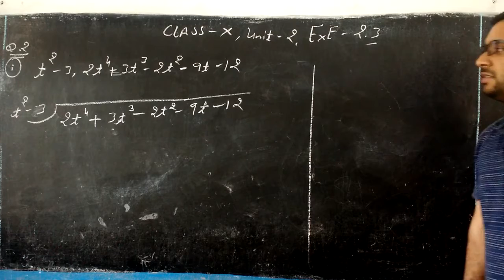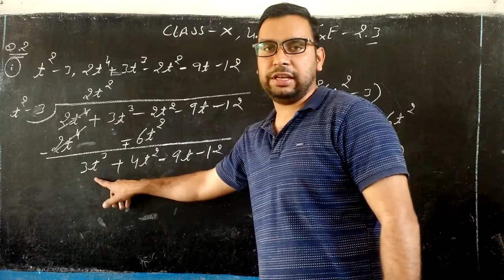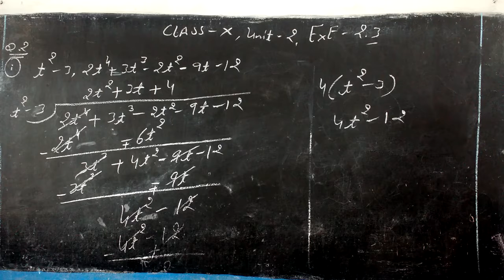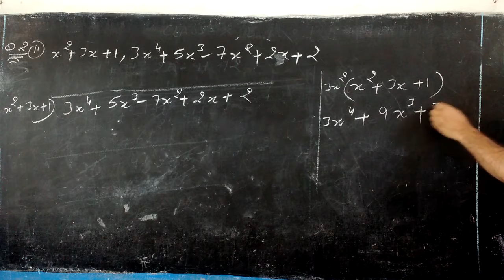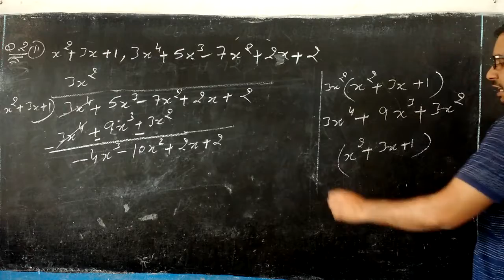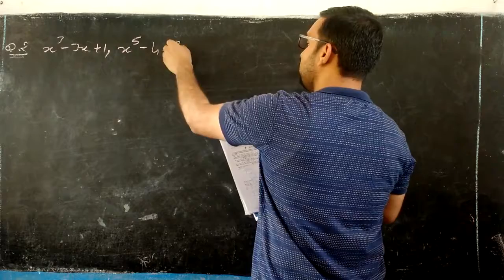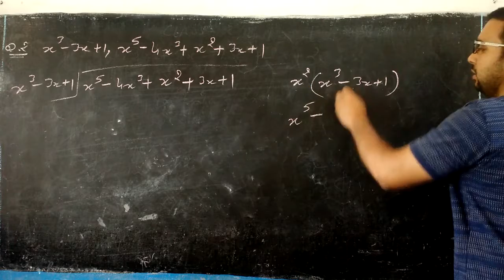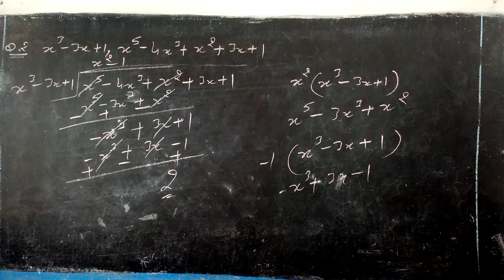CLASS -10th, UNIT - 2 , EXE - 2. 3, Q. 2